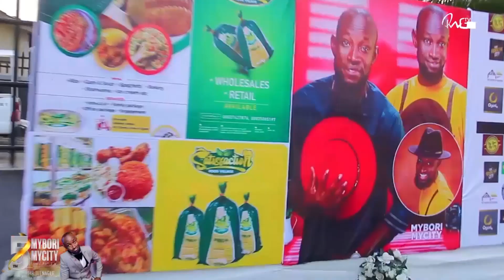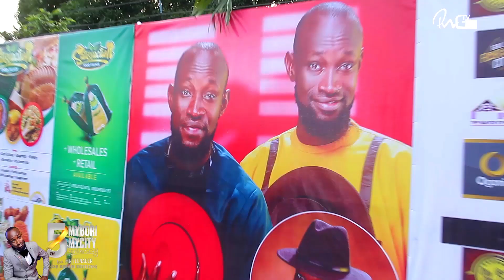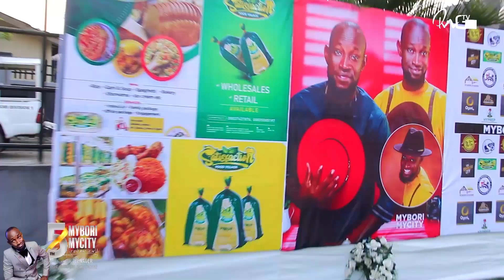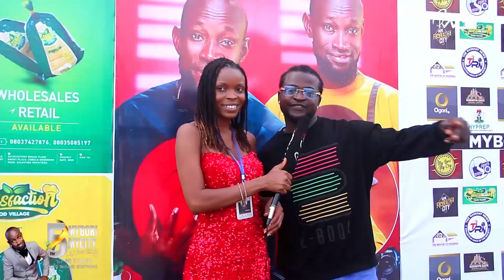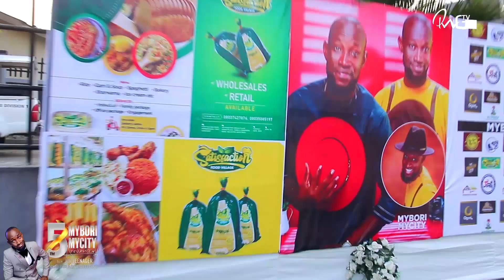RedCarpet Moment At MyBori MyCity 5th Anniversary De Birabi Edition Hosted by Mr Teenager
It was a topnotch comedy experience at  MyBori MyCity 5th Anniversary De Birabi Edition Hosted by Mr Teenager.

Event Thriller From RwGTelevision
Follow @RwGTelevison  on all social, let's be part of your next Event.